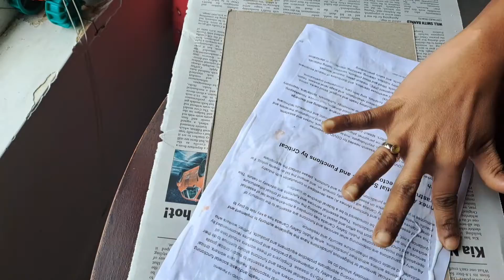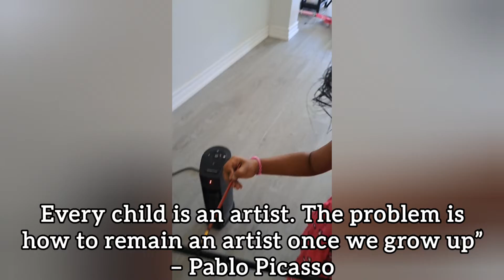My First Painting with Simple paper frame